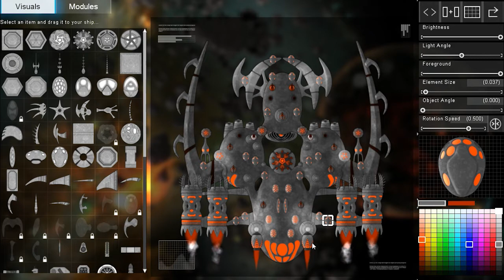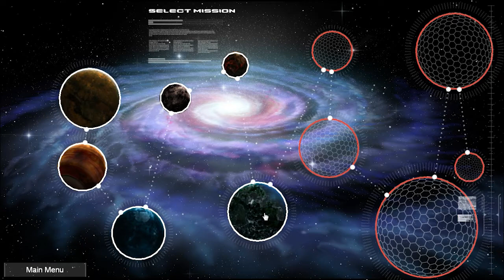First Impressions - Gratuitous Space Battles 2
Meroka gives us his first impressions of Gratuitous Space Battles 2 by Positech Games.

This review copy of the game was provided by the developer free of charge.